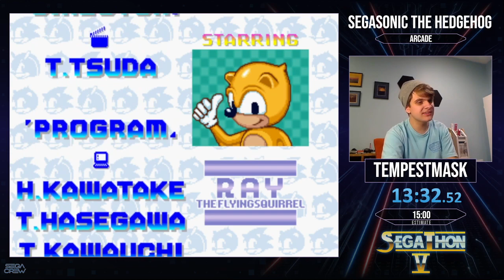SEGATHON V: SegaSonic the Hedgehog (Beat the Game) by TempestMask1000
SegaSonic the Hedgehog (Beat the Game) by TempestMask1000